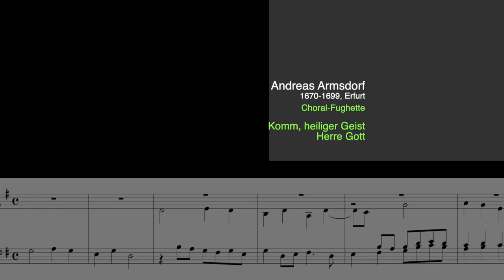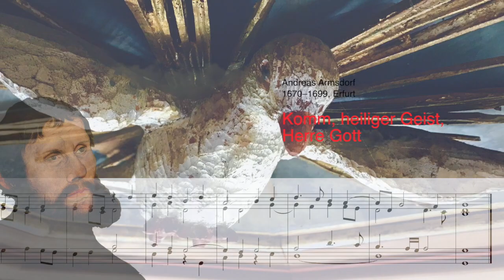ORGELMUSIK: ANDREAS ARMSDORF (1670-1699, Erfurt): Choral-Fughette: »KOMM, HEILIGER GEIST«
ORGEL SPIELEN MACHT FREUDE! - ANDREAS ARMSDORF (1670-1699, Erfurt): Choral-Fughette: »KOMM, HEILIGER GEIST« – Orgel & Video © Rainer Schulz 24.Juni 2021 – Bitte Kopfhörer verwenden. Danke.

»Andreas Armsdorff (auch Armsdorf; 9. September 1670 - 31. Dezember 1699) war ein deutscher Komponist und Organist. Er wurde in Mühlberg, in der Nähe von Gotha, geboren und studierte Musik und Jura. Irgendwann in seinem frühen Leben zog er in das nahe gelegene Erfurt, wo er möglicherweise bei Johann Pachelbel studierte. Er arbeitete als Organist in verschiedenen Kirchen in Erfurt: Reglerkirche, Andreaskirche und Kaufmannskirche. Er starb in Erfurt im Alter von 29 Jahren. Armsdorffs früher Tod war kein Hindernis für die posthume Popularität seiner Musik. Seine Orgel-Choralvorspiele überlebten in zahlreichen Manuskriptkopien, die noch Jahrzehnte nach Armsdorffs Tod in Deutschland zirkulierten. Jakob Adlung lobte Armsdorffs Musik 1758 als "angenehm für das Ohr". Er war besonders für seine fugierte Komposition bekannt, und Spuren fortgeschrittener imitatorischer Technik sind in den überlieferten Werken vorhanden, besonders in den beiden Choralvorspielen, die die seltene Form des Chorkanons verwenden: "Allein Gott in der Höh" und "Es spricht der Unweisen Mund." Armsdorff bediente sich meist des typisch mitteldeutschen Choralstils, in einigen wenigen Stücken verwendete er jedoch den im Norden Deutschlands verbreiteten verzierten Diskanttypus (Allein zu dir, Herr Jesu Christ).«
Heute sind etwa 30 Choralvorspiele für Orgel die einzigen erhaltenen Stücke von Armsdorff, obwohl es Hinweise auf verschollene Vokalwerke gibt, ebenso wie zahlreiche Klavierstücke.« (wikipedia, hier aus dem Englischen übersetzt).

CHORALTEXT, nach einer alten Vorlage neu verfasst von MARTIN LUTHER, herausgegeben 1524:
(1) Komm, Heiliger Geist, Herre Gott, erfüll mit deiner Gnaden Gut deiner Gläub'gen Herz, Mut und Sinn, dein brennend Lieb entzünd in ihn'. O Herr, durch deines Lichtes Glanz zum Glauben du versammelt hast das Volk aus aller Welt Zungen. Das sei dir, Herr, zu Lob gesungen. Halleluja, Halleluja.
(2) Du heiliges Licht, edler Hort, lass leuchten uns des Lebens Wort und lehr uns Gott recht erkennen, von Herzen Vater ihn nennen. O Herr, behüt vor fremder Lehr, dass wir nicht Meister suchen mehr denn Jesus mit rechtem Glauben und ihm aus ganzer Macht vertrauen. Halleluja, Halleluja.
(3) Du heilige Glut, süßer Trost, nun hilf uns, fröhlich und getrost in deim Dienst beständig bleiben, die Trübsal uns nicht wegtreiben. O Herr, durch dein Kraft uns bereit und wehr des Fleisches Ängstlichkeit, dass wir hier ritterlich ringen, durch Tod und Leben zu dir dringen. Halleluja, Halleluja.

- HEILIG-GEIST-TAUBE: Kanzeldeckel von St. Peter in Leutershausen (Mittelfranken), Foto: Rainer Schulz

AUFNAHMETECHNIK:
sample der Barockorgel im Kloster zu Zlata Koruna, Tschechien:

SOFTWARE VIDEO: FINAL CUT PRO